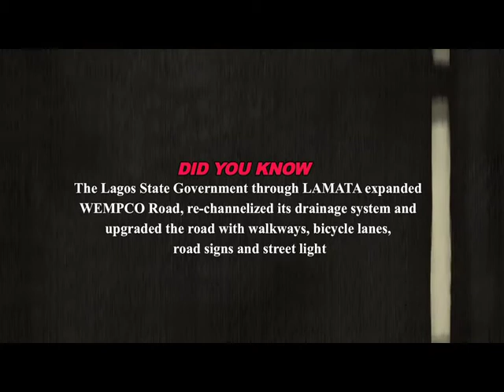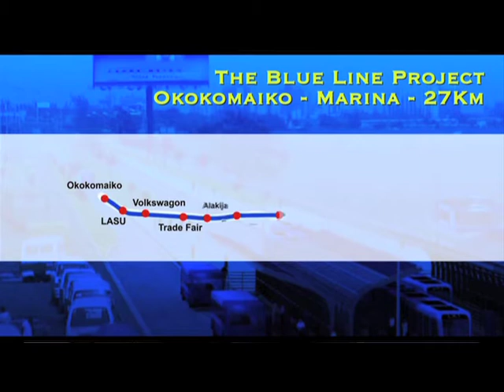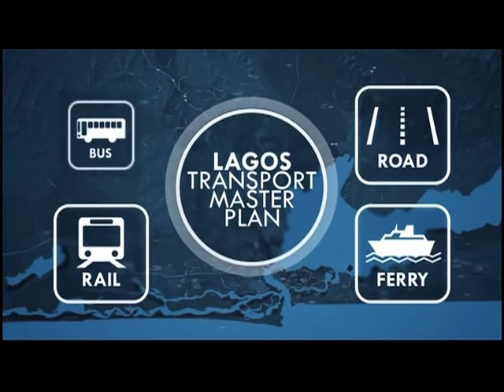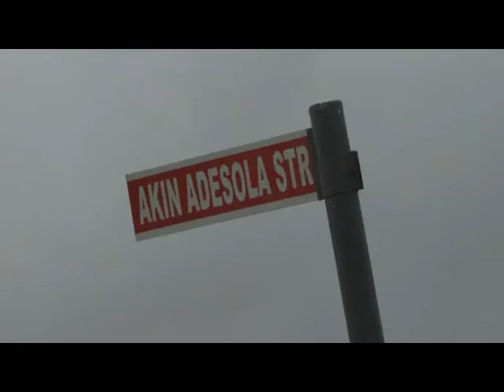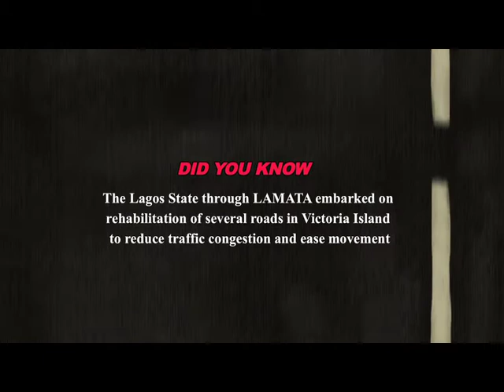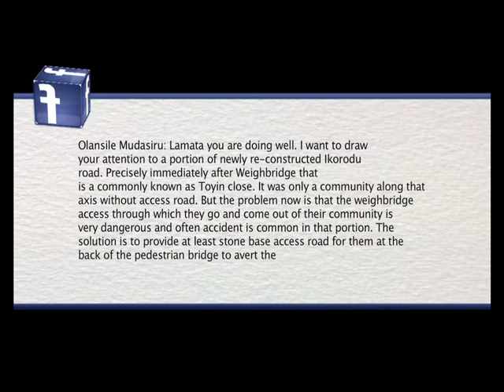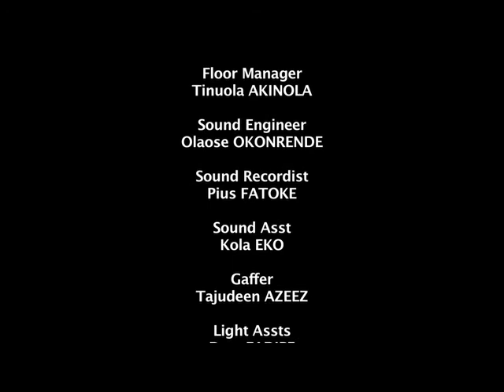S8Ep6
LHH S8 Ep6: "Transport Infrastructure & Development Under BRF 3: Road Projects"